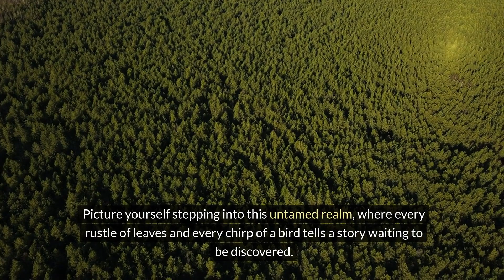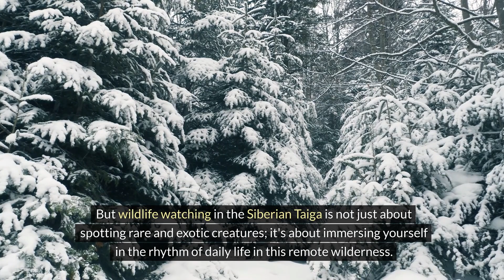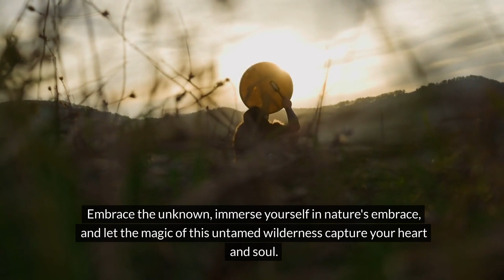Immersive Wildlife Watching in the Siberian Taiga: Unveiling Nature's Secrets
Embark on an immersive wildlife adventure in the Siberian Taiga! Discover the untouched beauty of this ancient forest, home to the elusive Siberian tiger, brown bear, and other majestic creatures. Learn about the local culture, hear tales from the wilderness, and uncover nature's secrets in one of the world's most remote and awe-inspiring landscapes.

for more detailed travel guides, insider tips, and to book your next journey!

🌍 Safety First - Travel Insurance:
Travel with peace of mind knowing that Faye Travel Insurance has you covered. Enjoy 24/7 support and smart, fast claim resolutions from anywhere in the world. Check out Faye, voted a must-download by Fodor's Travel, and get insured today!

Explore more on Expedia:

Join Expedia Rewards - Earn points and save on your travels by joining the Expedia Rewards program.